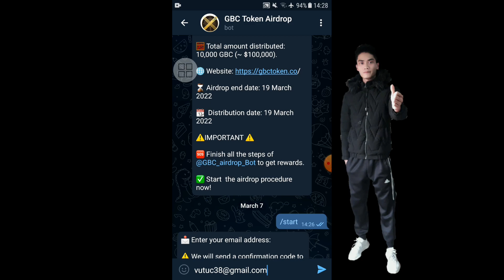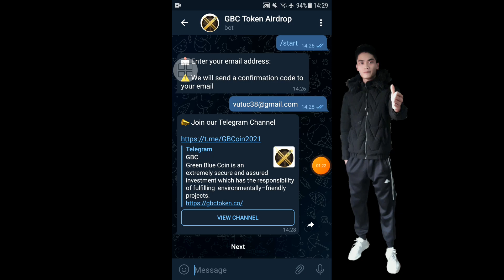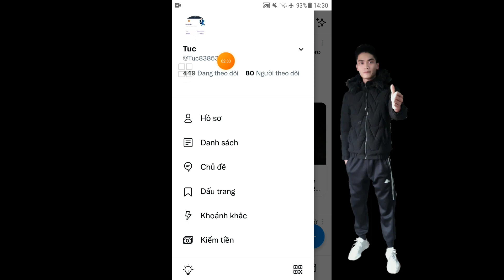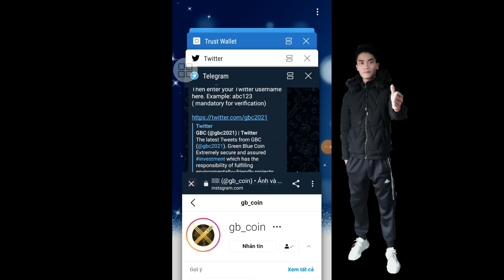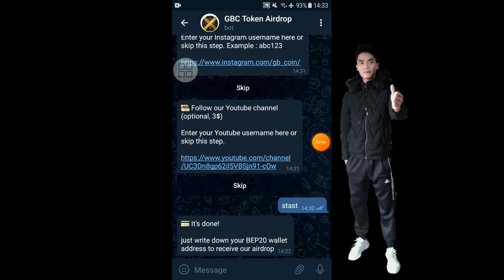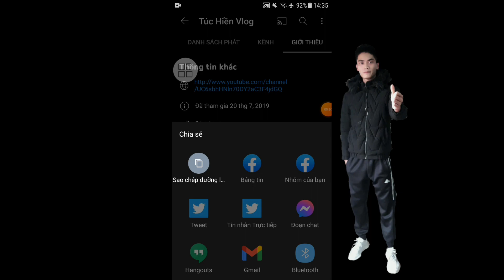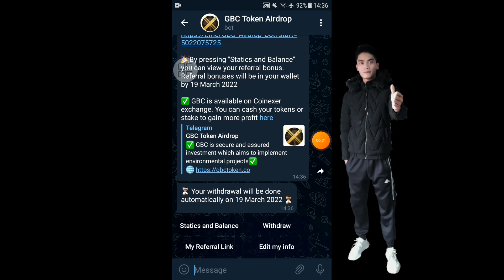Nóng Hổi Nhận 1 GBC ($10) Em Nó Đến Từ GBC Token Airdrop Em Nó Mạng Bsc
Link dự án GBC

Video Hướng Dẫn Đào SHIBA INU Mới Ra Cực Hót Đào Cực Nhanh Min Rút Nhỏ Đăng Ký Nhanh